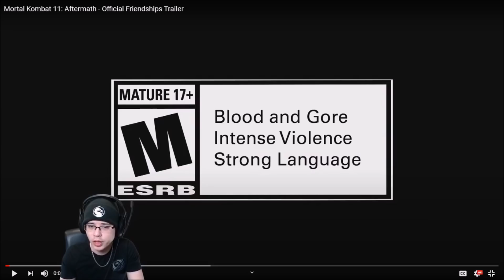MORE FRIENDSHIPS REVEALED! [HoneyBee Reaction]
Thank you to everyone that has followed/liked my page on Facebook as we make the journey streaming on a new platform! Feel free to join me on this journey at fb.gg/honeybeecommandeur